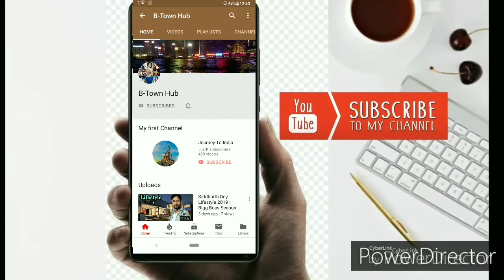Housefull 4 Box Office Collection | Housefull 4 6th Day Collection | B-TwonHub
Note : This Video is based on my internet research, it may not be 100